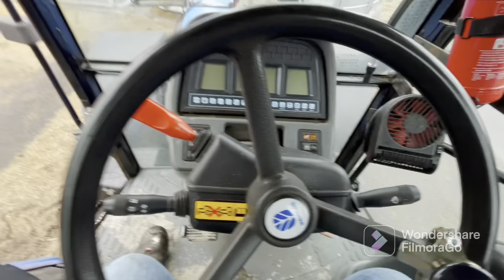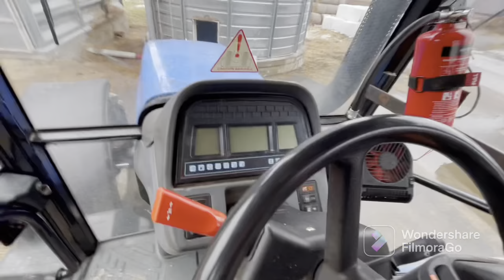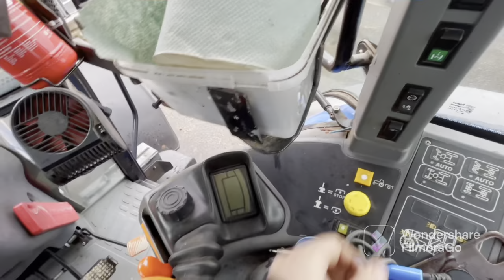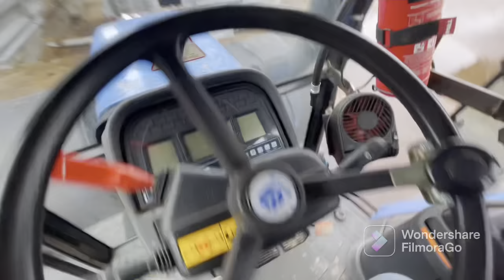Led-paneelin asennus nyykkäriin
Juu eli tommone rojekti